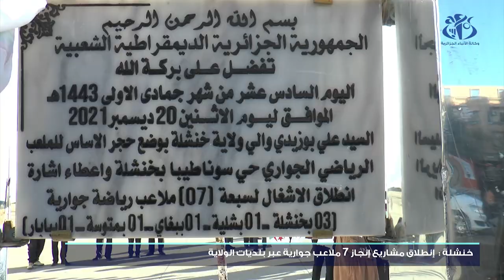خنشلة: انطلاق أشغال إنجاز 7 ملاعب جوارية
خنشلة (وأج)- أعطيت إشارة انطلاق أشغال إنجاز 7 ملاعب جوارية عبر العديد من بلديات ولاية خنشل، ويتعلق الامر بملعب جواري في حي 22 فبراير سوناتيبا، بالإضافة إلى مشاريع إنجاز 6 ملاعب جوارية أخرى منتشرة عبر بلديات خنشلة (ملعبين) و متوسة و بابار و شيلية وبغاي بملعب واحد لكل جماعة محلية.